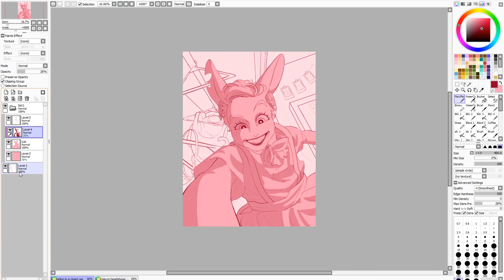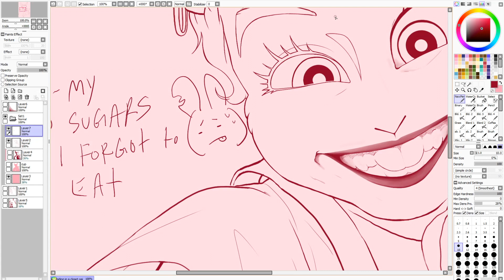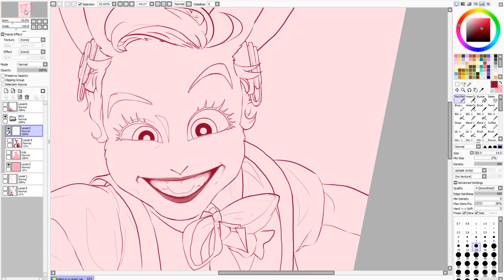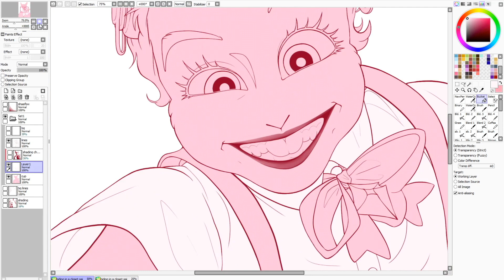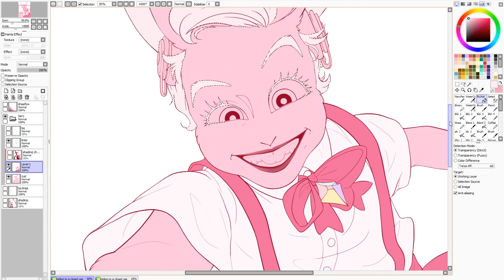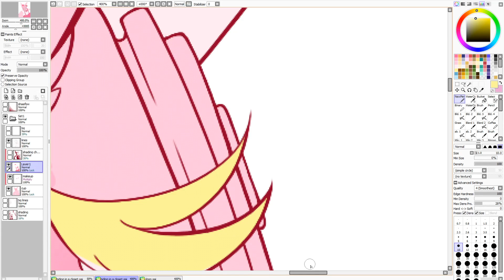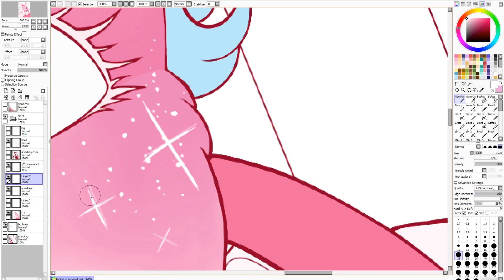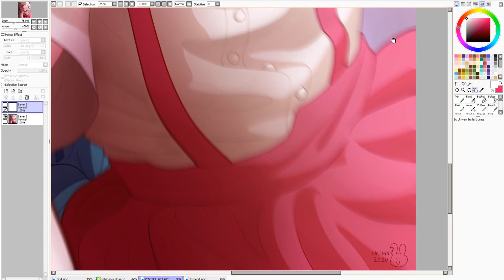POV: YOU GET GOT!!!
There are no locks on a closet door. Besides... they would've gotten in one way or another. It's been a while since I've drawn a crazy smiling Cupcake, but it's fitting since most of you probably know them as such. Everyone loves a manic pink bunny doing in absolute bastards. :3c

All these years of trying to make a video of sOME SORT- It's finally happened, in the most unorganized and abruptly cut way. I didn't expect to finish this picture, so the ending and polishing of the picture didn't get recorded. :P

The finished picture won't be posted publicly, for awhile. An fyi to those who want to see it in actuality.

I'm not used to being on my YT channel hsjkshjk.. are you all still 14?? cause I'm 21 now and I have no idea how old my audience is anymore DJFKGKDFGJLFKD.

00:00 ALEPH- OMEN
03:45 Crimson Child- God Rays
08:25 Skeler.- N H M
11:26 Saya No Uta- Schizophrenia
14:50 Purity Ring- Dust Hymn
18:20 Emalkay- Deviate
22:27 Bare Noize & Clockvice- Daybreak
26:21 Vorso- Heat Shimmer
30:47 Osono 1- Ditch a Body in The Laundry